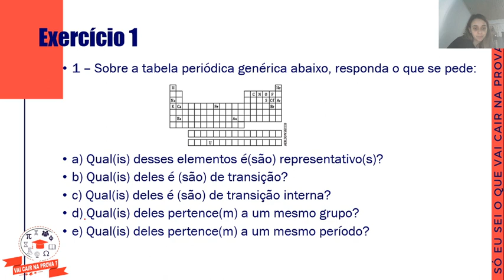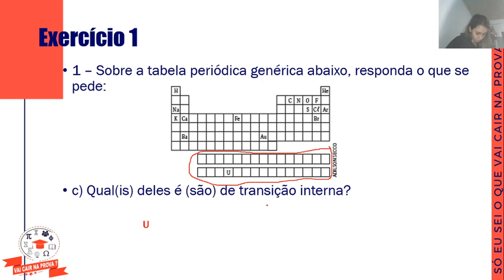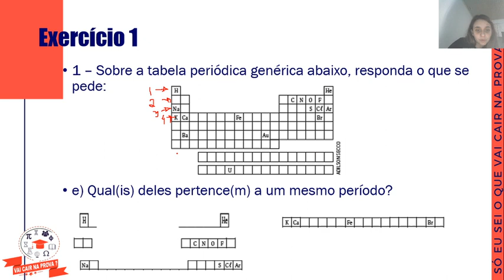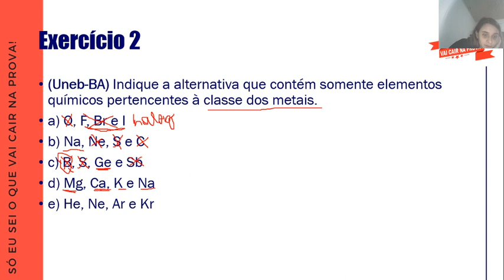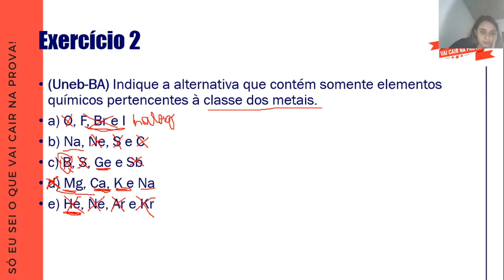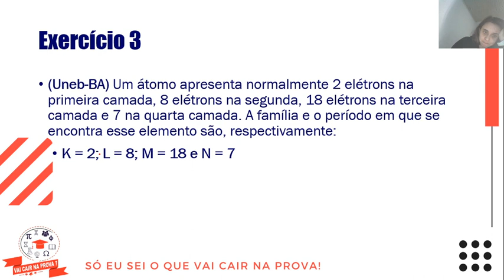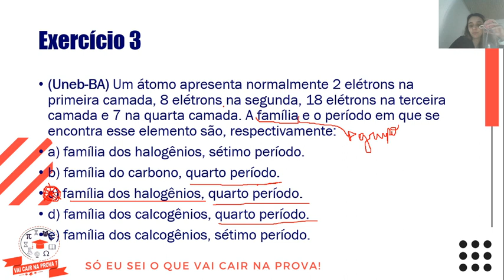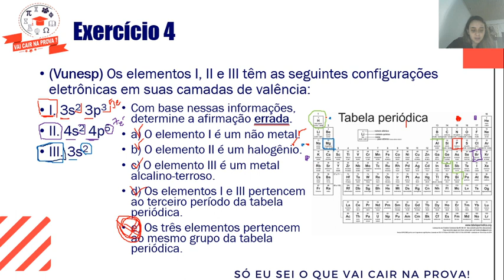08/06/2020 - Aula 06 - Química A - Exercícios - Profª Carol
08/06/2020 - Aula 06 - Química A - Exercícios - Profª Carol